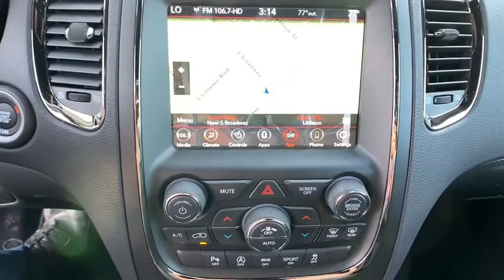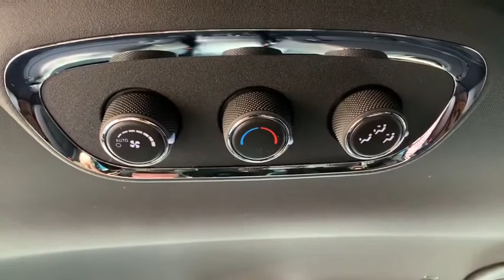2020 Dodge Durango Denver, Littleton, Aurora, Parker, Colorado Springs, CO L1010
Reactor Blue Pearlcoat  2020 Dodge Durango available in Denver Colorado at Brandon Dodge. Servicing the Littleton, Aurora, Parker, Colorado Springs, CO area.

Brandon Dodge
5600 S Broadway

Sale pricing includes Returning Lessee, Conquest, Non-Prime and limited availability Ram Bonus Cash Coupon incentives - must register in CO/WY. Actual pricing may vary to include any Dealer Installed Accessories. Remember, no one beats a Dealin' Doug deal!